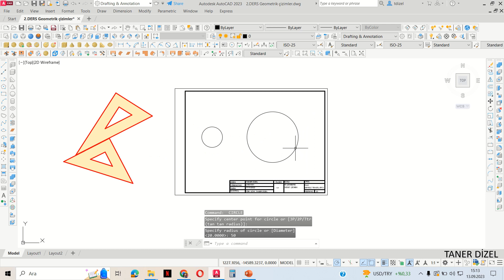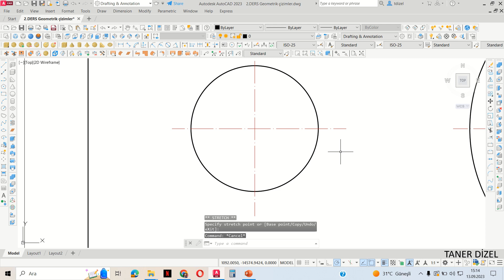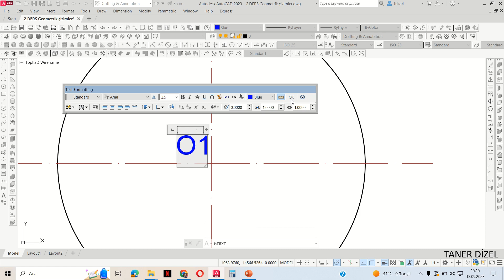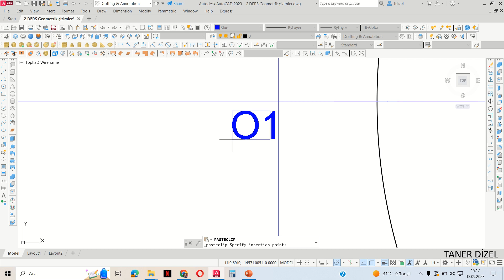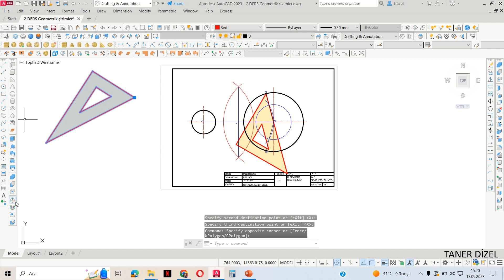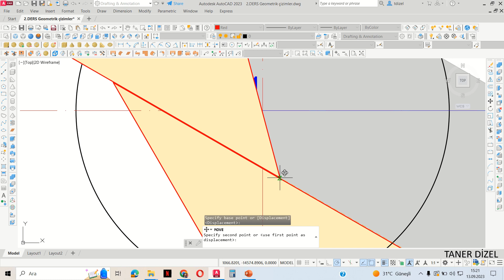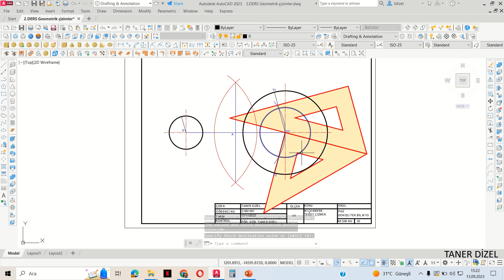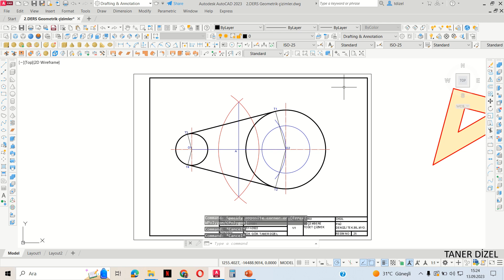11. İKİ ÇEMBERE TEĞET ÇİZMEK ( TEKNİK RESİM )